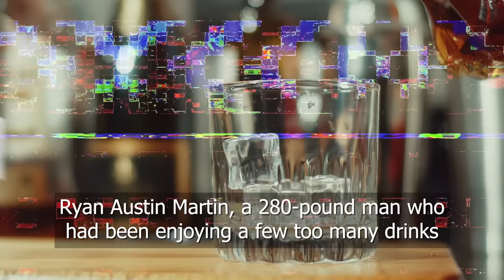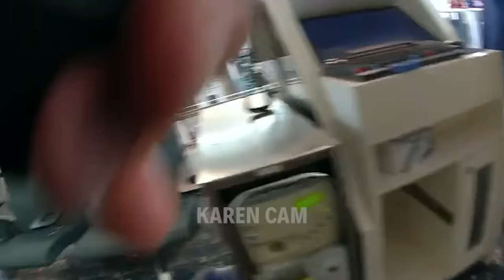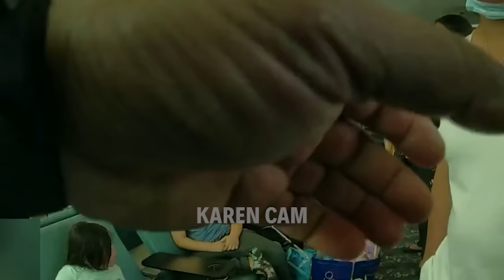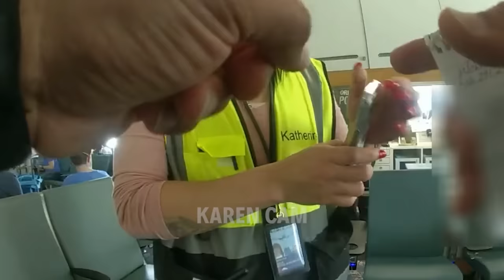Family Beater Causes Complete CHAOS At The Airport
280 lb Family Beater Causes CHAOS At the Airport